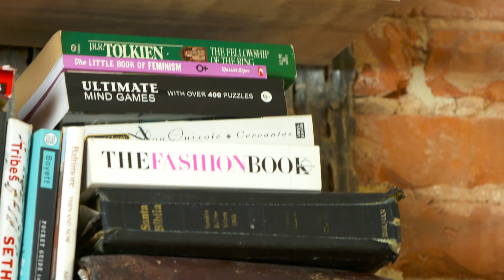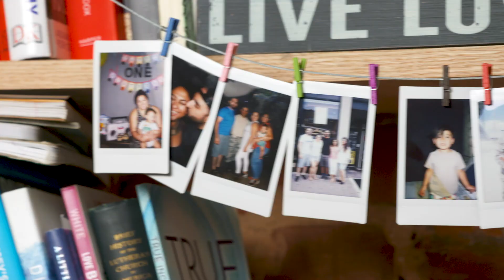Being Polyamorous And Christian Is Not A Sin | LOVE DON’T JUDGE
A THROUPLE from Baltimore are proving that no judgement can come between love, despite being told their relationship is a sin. Katie, 33, and Luis Simbala, 36, have been married for 13 years after meeting at the church where they both performed as musicians. Then Katie met Raquel Martinez, 26, in 2012 – and their connection was instant. They enjoyed a platonic relationship for two years before sharing a kiss at Raquel’s 21st birthday party. The three now live together as a polyamorous ‘throuple’ despite criticism from their church and members of their families.

Video Credits:
Videographer / director: Jay Mallin
Producer: Martha Hewett, Ruby Coote
Editor: Thom Johnson